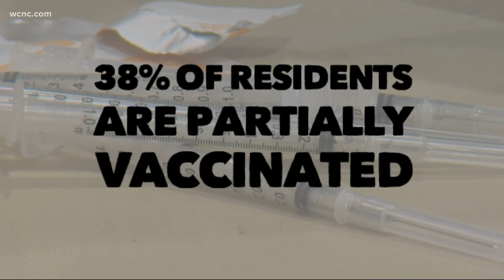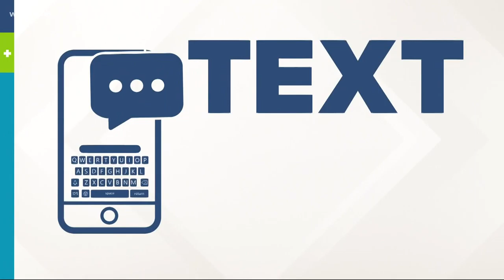Atrium to provide vaccines for farmers in rural areas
While visiting Davidson County on Thursday, North Carolina Gov. Roy Cooper stressed the need to reach more rural areas of the state where vaccination rates are lower.

In those rural counties, experts believe some people are hesitant, but many are facing different barriers and have put off getting the shot. A new program from Atrium Health will bring those shots directly to farms across the Charlotte region.

Dr. Dawn Caviness, a family medicine physician with Atrium Health – Cabarrus, understands how a farmer thinks.

“I grew up on a farm. My dad was the town veterinarian," Caviness said. "Some of my earliest and most fond memories are going out on farm calls with him to deliver calves or take care of horses."